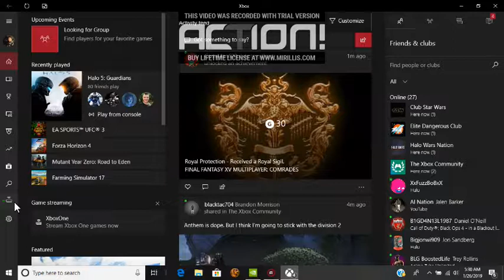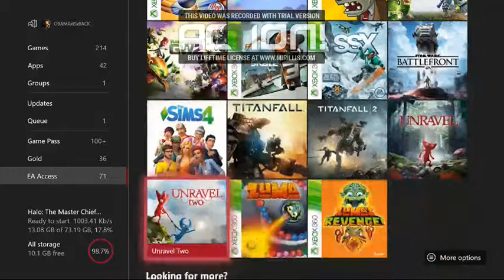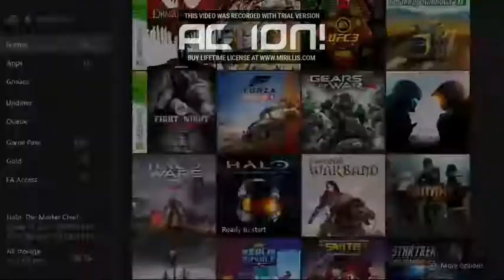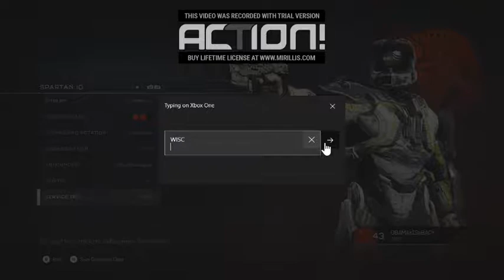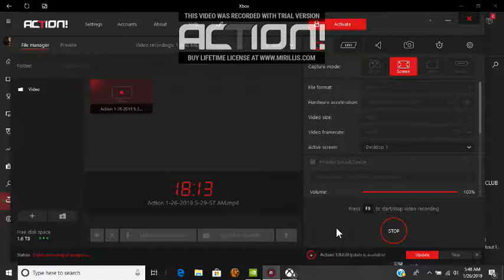Halo 5 Ranked Swat